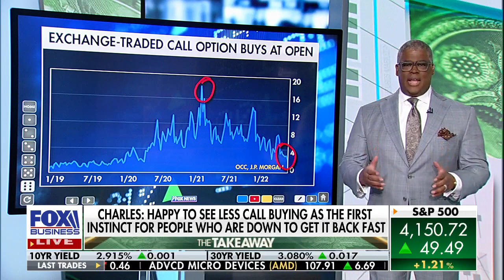Charles Payne: This is great news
FOX Business host provides insight on investing on 'Making Money.'